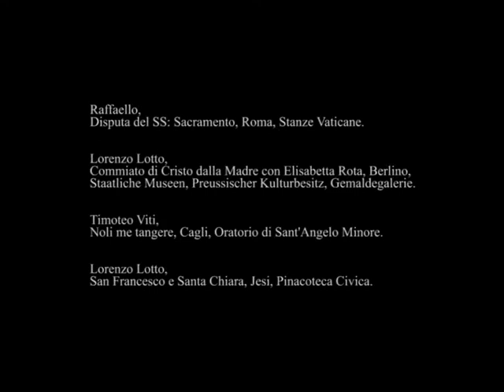il Cerchio e la Croce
Musiche _Alessandro Petrolati
Video _Antonio De Luca

da un'idea di Silvia Cuppini